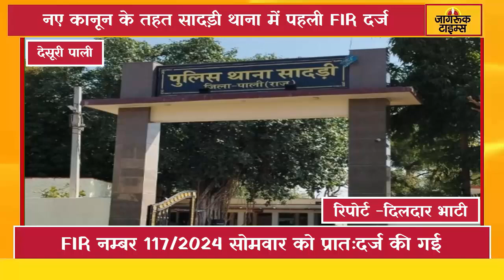Desuri Pali : नए कानून लागु होते ही सादड़ी थाना में पहली FIR दर्ज | Rajasthan | Jagruk Times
देसूरी पाली। देश मे नया कानून सोमवार से लागू होते ही देसूरी उपखण्ड क्षेत्र के सादड़ी थाना में पहली एफ आई आर दर्ज की गई है यह प्रदेश में नए कानून के लागू होने की पहली एफ आई आर है। सादड़ी थाने में FIR नम्बर 117/2024 सोमवार को प्रातःदर्ज की गई है। मामला सादड़ी थाना क्षेत्र के मोरखा ग्राम का है, खेत से ट्रेक्टर निकालने की बात से नाराज होकर एक व्यक्ति ने ट्रेक्टर ले जा रहे व्यक्ति पर लाठी से वार कर घायल कर दिया।